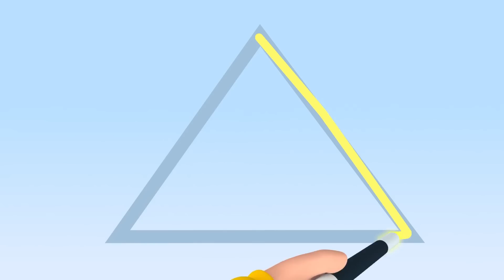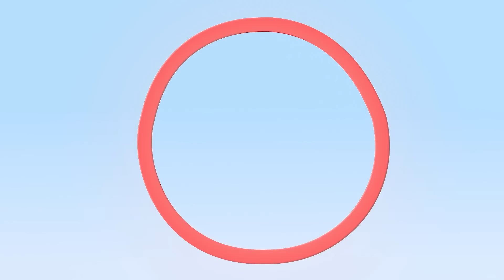Las Formas y más vídeos educativos - Cuquín y sus amigos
Aprende y diviértete con estas aventuras de Cuquín, Tomate y Fantasma, ¿estás preparad@?

Cuquín es un niño travieso con una curiosidad infinita que muchas veces le lleva a él y a sus amigos a meterse en pequeños problemas. Cuquín es una caricatura animada en 3D con el que los más peques de la familia podrán aprender y reír. El protagonista de la serie de dibujos animados “Cleo y Cuquín” es un bebé incansable, imprevisible, listo, ágil y muy juguetón. Es una pequeña batería llena de energía infinita. Aún no camina y apenas habla, todavía balbucea en su propio lenguaje: una mezcla de lenguaje-bebé y canciones infantiles, ¡pero eso no va a impedir que consiga todo lo que se propone!

Cuquín nunca se aburre porque es capaz de convertir cualquier cosa en un divertido juego o juguete. En este canal podrás aprender letras, colores, formas y ¡mucho más! Canta y baila con las canciones infantiles de la Familia Telerín. Ahora puedes disfrutar con los mejores vídeos educativos y musicales para toda la familia.